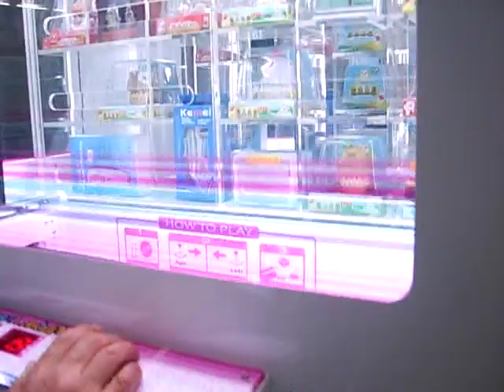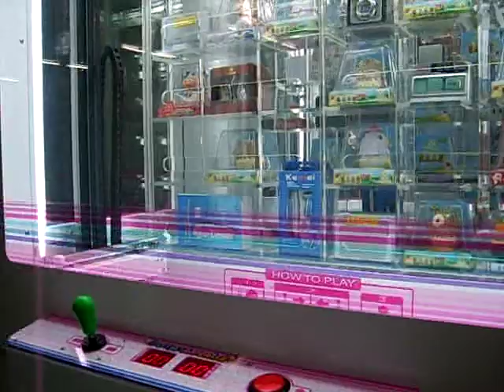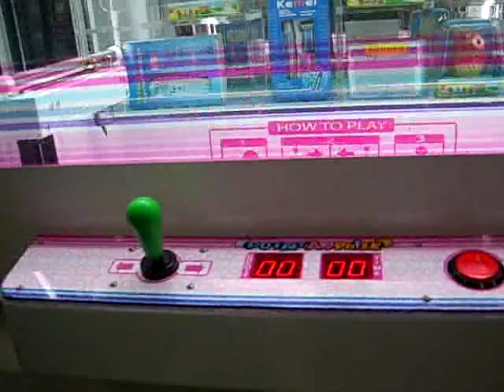Push A Prize (YOONYELEC)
Please contact ;
Company : Yoony Electronics Corp.